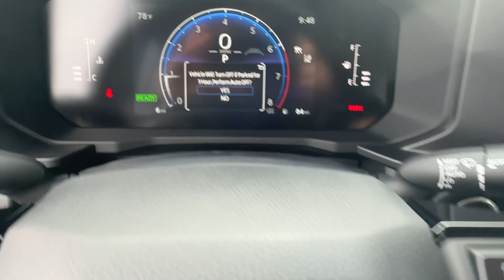2024 Toyota Land_Cruiser GA Marietta, Smyrna, Kennesaw, Roswell, Sandy Springs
New 2024 Toyota Land_Cruiser  available at Marietta Toyota located in 750 Cobb Pkwy SE, Marietta, GA, 30060. Servicing the Marietta, Smyrna, Kennesaw, Roswell, Sandy Springs area.
Please mention the stock RK010094 when you contact the dealership for this vehicle.

Looking for your dream car? It could be the  2024  Toyota Land_Cruiser. Take a closer look at this iconic Landcruiser, the full-size SUV with legendary status. Its bold, stylish looks, powerful V8, and dominating stance capture the imagination, while its spacious interior and luxurious amenities create a welcoming passenger oasis. Multi-terrain driving modes let you optimize off-road performance, while driver assistance and safety tech give you the confidence to relax and focus on the adventure at hand. The following are some of this vehicles highlighted options: Heated Steering Wheel
, Apple Carplay®/Android Auto®, Pre-Collision System, Keyless Entry, Fog Lamps, Back-Up Camera, Satellite Radio, Rear A/C, Electronic Stability Control, Dual Zone A/C. You'll find this iconic Landcruiser at the intersection of luxury, capability, and automotive heritage. Explore the advantages this outstanding vehicle has to offer by taking a test drive. Our knowledgeable team takes pride in giving excellent customer service. We look forward to meeting you!